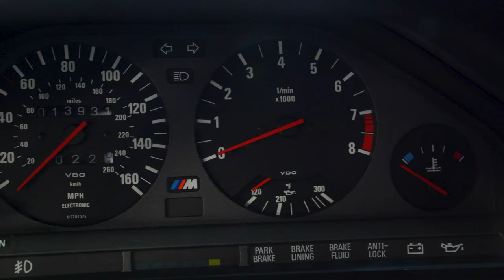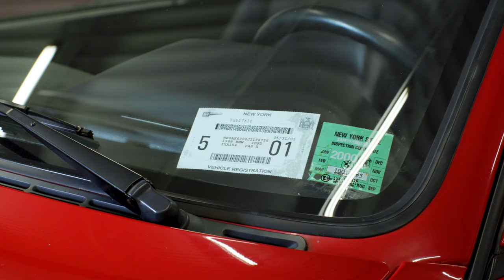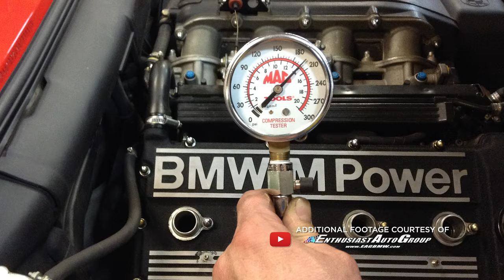This BMW M3 was hidden for 21 years!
Everybody likes barn-find stories, and in this one, we have a 14k mile BMW E30 M3 that was discovered by Enthusiast Auto Group in Cincinnati.

In this, the first part of the series, we talk about the history of the car, and the plan to get it back to world-class condition!

Facebook and Instagram: @EsotericDetail, @EsotericProducts